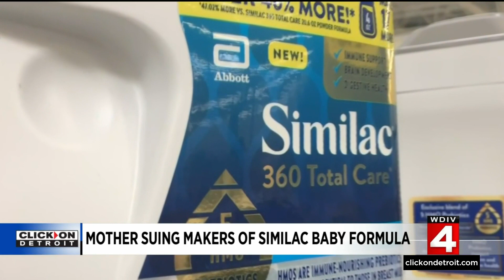Local 4 News at 11 -- March. 21, 2022